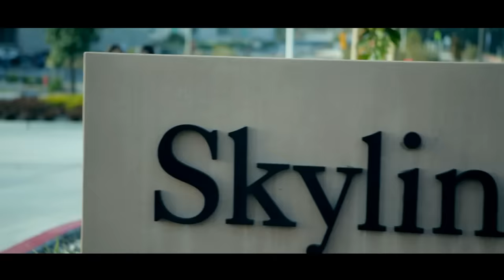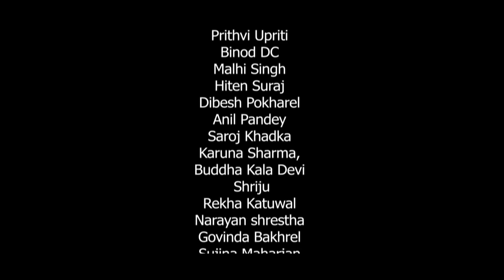Aatma Ma - Kamal Khatri & Babita Manandhar | Ft. Bishow Sharma, Namita, Jyoti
Dedicated to all the People in Love (Valentine's Day Special).
Special thanks to all the people associated with this Song and Video and Prabeen Shrestha.

▸Lyrics, Music, Compose, Vocal: Kamal Khatri
▸Music Arranger: Bijeshwor Tandukar
▸Record/Mixing/Mastering: Rajeshwor Tandukar
▸Recording at TAS Studio, New Road, Nepal

Actors: Bishow Sharma, Namita Bhusal
Supporting Actors: Jyoti, Sumesh, Dilip, Janardan, Kamal, Bibhor, Emily, Lia.
Camera: Korey Clark (US) and Pratap Singh (Nepal)
Camera Assistant: Nico Schafgans
Edit: MOKSHYA
Direction: Bipop Upreti
Assistant Direction: Candace Bernard

•Bishow Sharma is authorized to upload this video. Using of this video on other YouTube channels without prior permission will be strictly prohibited